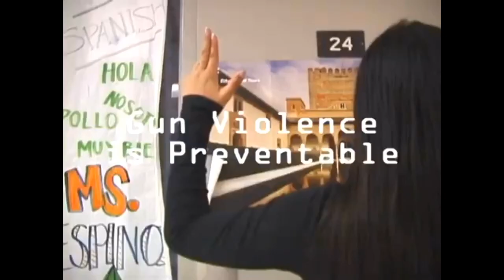APD FINAL: CONCEPT VIDEO- GUN VIOLENCE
Advanced Dance Final- Students will be able to storyboard, produce, choreograph and edit a video with a topic concerning youth today. Out of the several topics discussed the students chose to present gun violence and the effect it has on their young lives.

Producer: Jericho N.
Costumes: Jayleen P.
Choreography: Jericho N. & Ashley C.
Director of Photography & Editing: Philip M.
Dancers: Jericho N., Jayleen P., Bella A., Andrea M. Ashley C.
Main Girl: Nicole M.